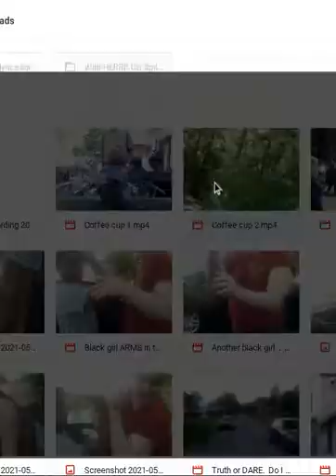RIP, my favorite coffee cup. CAN ANYBODY TELL ME WHERE I CAN FIND another cup EXACTLY like THIS?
After 15 years, mom told me, of faithful service, time to lay my fave coffee cup to rest.